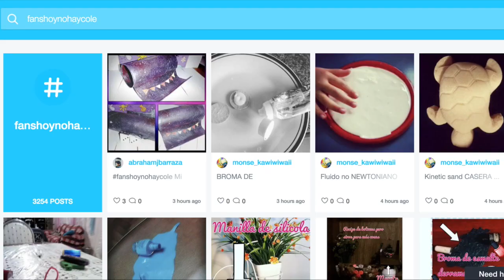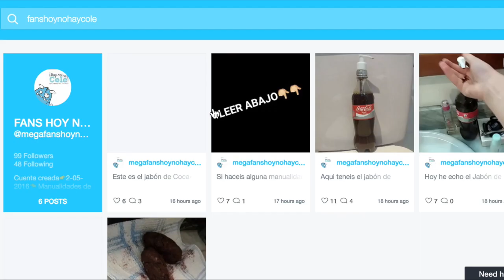SMOOTHIE de PIÑA * RECETA de Batido o Licuado Rápido y Fácil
Cómo hacer smoothies, batidos o licuados de piña muy faciles y rapidos. Es la bebida perfecta para el verano, muy refrescante y natural

*** SI QUIERES ENVIARNOS UNA CARTA, UN DIBUJO, etc:
Mónica Vicente
Cottage Street Mill
Cottage Street
Macclesfield
SK11 8DZ